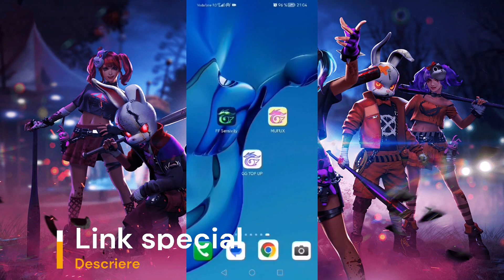Cum sa dai cap pe Free Fire ! only red - no lag - Ff Sensivity Scorpion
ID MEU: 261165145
CONCURS GIFT 1.000 DIAMONDS
Lasa un comentariu de genul dupa

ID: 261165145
IGN: ᎻᎬᏒᎾ۝Ⓜⓘⓗⓐⓘ
GIFT: RONALDO
Despre mine:
Un simplu tip bun care se afla la inceput
in domeniul de gaming, streaming pe YouTube.
Ff Sensivity Scorpion
Ignore this keywords :))
free fire romania